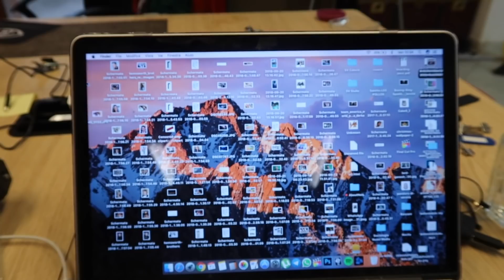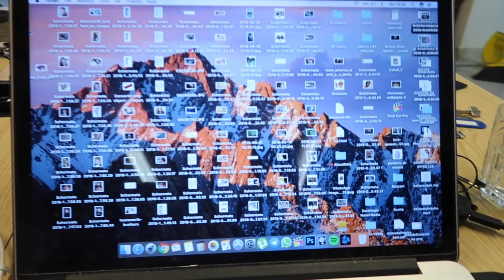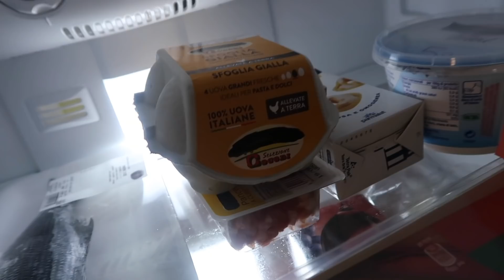I RE DELLE PINZE!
In questo backstage pinziamo qualsiasi cosa possa essere pinzata!
Nicolas purtroppo ci ha preso gusto e gli è sfuggita la situazione di mano.